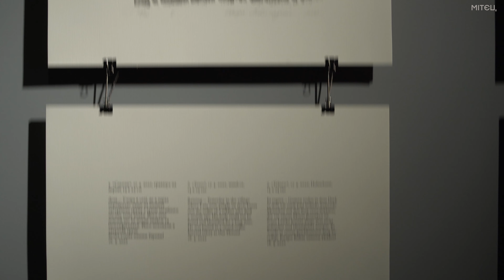ІНШИМИ ШЛЯХАМИ. ВІДКРИТТЯ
Виставку Олесі Джураєвої (Київ) та Олексія МалихГ(Київ) можна подивитися в галереї Imagine Point (Київ) до 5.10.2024.

Реліз:

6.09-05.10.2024 у великій залі галереї Imagine Point триватиме виставка «Іншими шляхами». Художники Олеся Джураєва та Олексій Малих вирішили об’єднати свої роботи у спільній експозиції та продовжити розмову про важливе, розпочату ними під час участі у колективному проєкті «Друге дихання землі»  —  і, зокрема, розповісти про те, як нові обставини спонукають до пошуку нових шляхів висловлення, нової мови.

В експозиції вперше у повному обсязі представлена графіка Олесі Джураєвої, створена під час великої війни.

«Мої роботи все ще відображають моє життя.

Але зміна обставин і обмеження в матеріалах спонукали до пошуку нових шляхів висловлення.

Роботи, представлені в експозиції, об’єднані часом після повномасштабного вторгнення росії в Україну. Вони — не пряме відображення реальності, а, радше, відображення емоцій і почуттів: реальність, пропущена крізь мене. Моя нова мова. Така формальна і незвична для мене.

Серія гравюр на дереві «Вікно надії» виникла навесні 2022 року. Моя сім’я і я були вимушені покинути Київ і перебували в селі в центральній частині України. Там і з’явилися ці роботи.

Кожна з шести гравюр супроводжується невеликим текстом, який був написаний мною під час створення роботи в ті страшні перші місяці. Мені навіть сьогодні складно читати ті тексти, я наче знову занурююсь в той стан і знову переживаю ті емоції.  Перший тираж відбитків був надрукований українським чорноземом. Згодом, у серпні 2022, я надрукувала ці ксилографії у звичайний спосіб у видавництві Corvinus Presse, в Берліні.  Результатом цього друку стала книга художника і портфоліо.

Серія «Вікно надії» заклала фундамент для моїх подальших творчих роздумів.

Як змінилося наше життя з початком повномасштабного російського вторгнення в Україну? Яке воно зараз? Що було раніше? Що буде після? Що я відчуваю?
Питання, які я розглядаю у серії «Під тиском».

Вона заснована на моєму досвіді до і під час війни. Для неї я використала серію пейзажів, надрукованих у період 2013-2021 років, присвячених моєму місту, Києву, та формальні рішення гравюр на дереві серії «Вікно надії», які я збільшила і перевела у ліногравюру.

Війна проникла в усі сфери нашого життя. Так само мої висловлювання про війну нашаровуються на ландшафт мого міста. Місто часом зникає, часом проявляється під тиском обставин, але все ще існує.

Мої роздуми продовжуються в роботах серії «Почути себе крізь шум», які засновані на двох автопортретах. Я багато експериментую із друком і композицією, що дає мені змогу більш стрімко реагувати на обставини.

За цей час я мала три місяці за межами України, була зі своїми доньками в Литві. Люблю подорожувати, проте ніколи не бажала жити де-небудь. На відстані від рідних стін, від чоловіка, від студії і звичного ритму життя,  народилися щемкі для мене роботи «Інша зима». Я працювала з новим для мене лінолеумом, фарбами на водній основі і використовувала ручний друк, тобто, друкувала не за допомогою верстата, а за допомогою японського барена або ложки».

Разом із графікою Олесі Джураєвої в експозиції представлена інсталяція Олексія Малих «Шлях», спеціально виконана художником до виставки:

«Це шлях без початку, без кінця: ми ці шляхи не обирали. Він пронизує стіни і проходить крізь простір. А одна його частина відлітає у небо».

Олексій Малих створив свій «Шлях» із  деревинностружкових плит, марлі, фарби та піску. Художник вперше виконав у цій техніці таку масштабну інсталяцію — і це його нове мистецьке висловлювання.

Конструкцію «Шляху» пронизують дерев’яні стріли. Натомість, «Шлях», що веде до неба, пронизаний замість стріл сухими квітами.

Інсталяція виконана у  чорно-білому колориті у  співзвучності з графікою Олесі Джураєвої.

«Ця виставка дає мені можливість вперше побачити на стінах майже все, що я зробила за ці два з половиною складні роки», — зазначає Олеся Джураєва.

А для Олексія Малих ця виставка — перший досвід створення інсталяції спеціально для спільного проєкту з іншим митцем.

… Якими би тяжкими і трагічними не були реалії нашого часу, як би вони фатально не втручалися у напрями руху життя, художники знаходять сили йти вперед, шукати у собі щось нове, творити, обирати. Прямувати своїми власними шляхами. Нехай ці шляхи і будуть вже іншими.